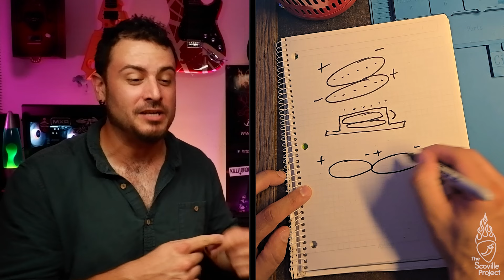Bond Instruments Tele - Démo Blues, rock & métal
Hey Salut !

Bond Instruments, c'est fait à la main, au Québec !  J'ai eu l'immense honneur d'avoir cette Bond Tele qui m'a été prêtée pour que je puisse faire du bruit pour vous !   Et tout le fun des single coils noiseless... wow !

N'hésitez pas à aller voir les créations multiples sur leur site !

0:00 Impro du début
0:39 Intro sur Bond instruments
1:22 Présentation Bond télé
3:03 Clean
4:35 Crunch neck
5:23 Heavy crunch + Wah
6:57 Drop C# ZZ Top
8:23 High Gain
9:41 Conclusion !

Signal Chain : Bond Tele, Peavey 5150 combo, Fryette Power Station, OwnHammer EVH impulse

Backing track pendant mon discours :
ELEVATED JAM TRACKS :